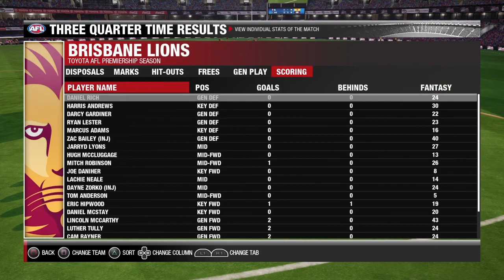AFL EVO 2 GWS Career Mode |S2 R7| UN-EDITED!